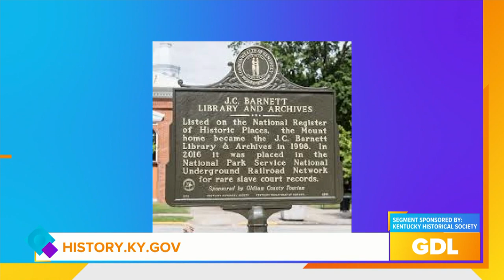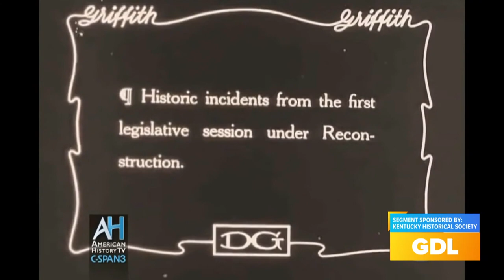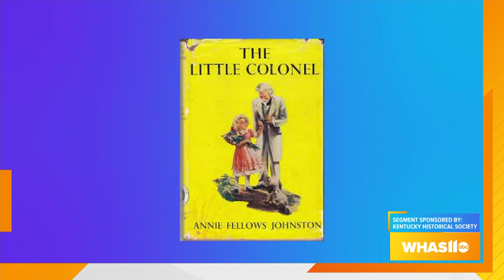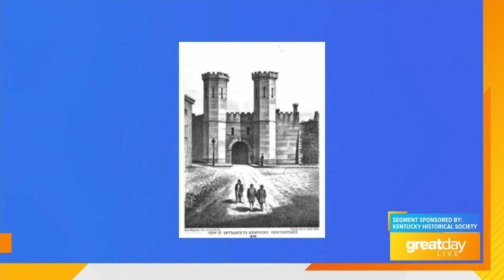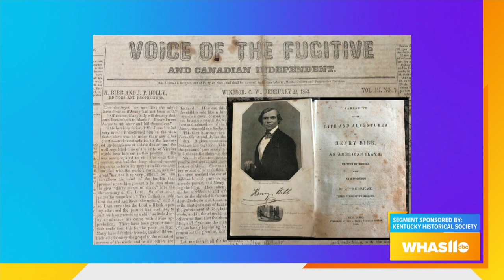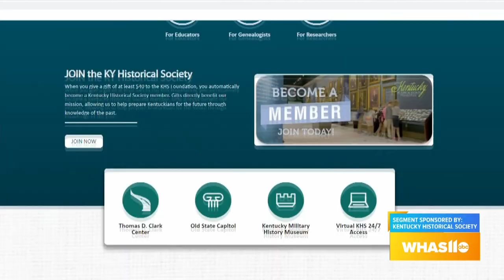GDL: Hometown Proud ft. Oldham County Part 6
To plan your next trip to Oldham County, visit touroldham.com.